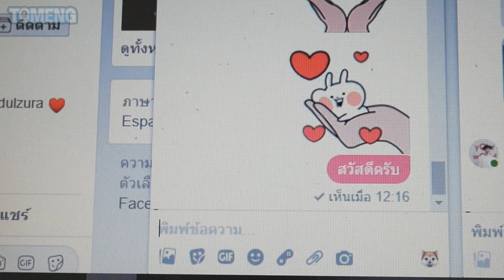เรื่องมันช่างน่า Dame Da Ne | Baka Mitai meme